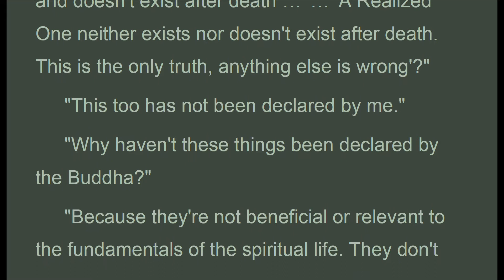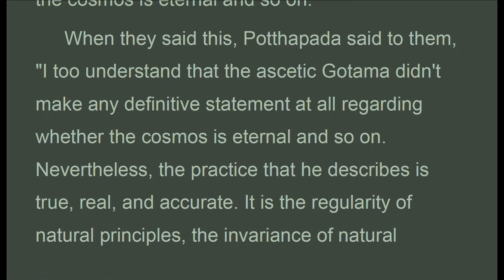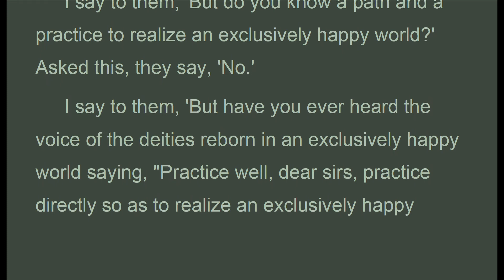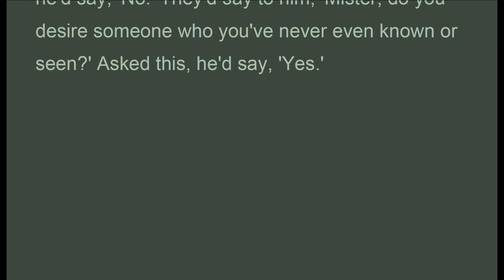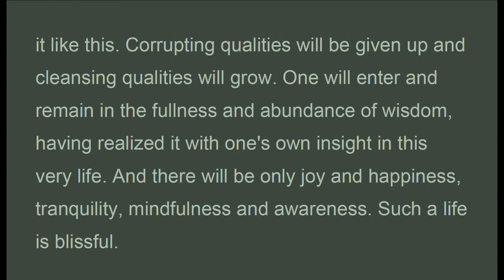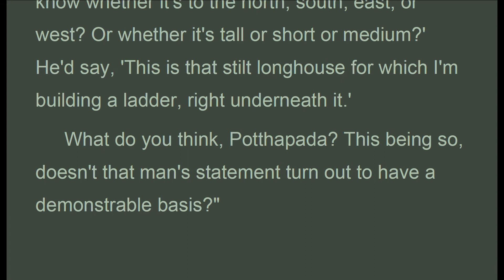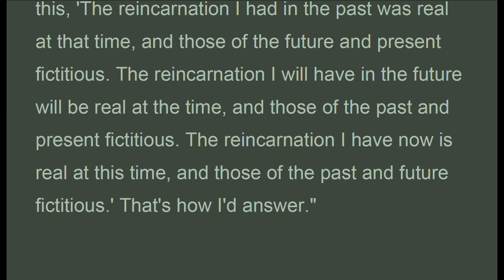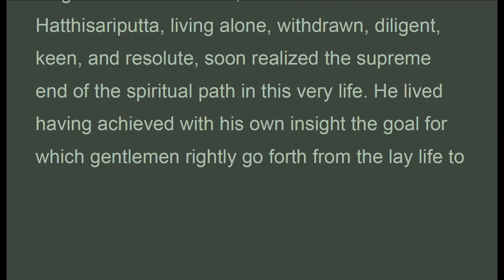DN_009b_With Potthapada, Bhikkhu Sujato, Digha Nikaya (July 2020, Audio Texts)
. . . .  ""Suppose, Potthapada, a man were to say: 'Whoever the finest lady in the land is, it is her that I want, her that I desire!' They'd say to him, 'Mister, that finest lady in the land who you desire, do you know whether she's an aristocrat, a brahmin, a merchant, or a worker?' Asked this, he'd say, 'No.' They'd say to him, 'Mister, that finest lady in the land who you desire, do you know her name or clan? Whether she's tall or short or medium? Whether her skin is black, brown, or tawny? What village, town, or city she comes from?' Asked this, he'd say, 'No.' They'd say to him, 'Mister, do you desire someone who you've never even known or seen?' Asked this, he'd say, 'Yes.'
 What do you think, Potthapada? This being so, doesn't that man's statement turn out to have no demonstrable basis?"
 "Clearly that's the case, sir."
 "In the same way, the ascetics and brahmins who have those various doctrines and views …

Doesn't what they say turn out to have no demonstrable basis?"
 "Suppose a man was to build a ladder at the crossroads for climbing up to a stilt longhouse. They'd say to him, 'Mister, that stilt longhouse that you're building a ladder for, do you know whether it's to the north, south, east, or west? Or whether it's tall or short or medium?' Asked this, he'd say, 'No.' They'd say to him, 'Mister, are you building a ladder for a longhouse that you've never even known or seen?' Asked this, he'd say, 'Yes.'

 2.2. Three Kinds of Reincarnation

suttacentral.net
Long Discourses9 B
With Potthapada

1. Thanh Tinh Dao (Oct 2019) Chữ Đọc
2. The Path of Purification (Oct 2019) Audio Text
3. Kinh Vien Giac (Oct 2019) Chữ Đọc
4.Sutra of Complete Enlightenment (Oct 2019) Audio Text
5. Kinh Lang Nghiem (Oct 2019)
6. Kinh Duy Ma Cat (Oct 2019) Chữ Đọc
7. Shurangama Sutra (Oct 2019) Audio Text
8. Vimalakirti Nirdesa Sutra (Oct 2019) Audio Text
9. Phap Bao Dan KInh (Oct 2019) Chữ Đọc
10. Platform Sutra (Oct 2019) Audio Text
11. Kinh Kim Cang (Oct 2019) Chữ Đọc
12.Diamond Sutra (Oct 2019) Audio Text
13. Kinh Bat Nha (Oct 2019) Chữ Đọc
14. Large Sutra on Perfect Wisdom (Oct 2019) Audio Text
15. Truong Bo Kinh (Nov 2019) Chữ Đọc
16. The Digha Nikaya, Long Discourses (Nov 2019) Audio Text
17. Kinh Hoa Nghiem (Nov 2019) (có chữ)
18. Flower Adornment Sutra (Nov 2019) Audio Texts
20. Trung Bộ Kinh, MN, 1-50 ( Dec 2019 Có Chữ)
21. Middle Length Discourses, MN, 1-50 (Dec 2019 Audio Texts)
22. Trung Bộ Kinh, MN, 51-100 ( Jan 2020 Có Chữ)
23. Middle Length Discourses, MN, 51-100 (Jan 2020 Audio Texts)
25. Middle Length Discourses, MN, 101-152 (Jan 2020 Audio Texts)
26. Trung Bộ Kinh, MN, 101-152 ( Jan 2020 Có Chữ)
29. Dieu Phap Lien Hoa (Mar 2020)
31. Lotus Sutra (Mar 2020)
32. Tương Ưng Bộ, SN.1.1... (Mar 2020)
33. Grouped Discourses, SN1.1... (Mar 2020)

1. Samyutta Nikaya 1 --- 5 (Apr 2020)
2. Kinh Tuong Ung 1 --- 5 (Apr 2020)
3. Đại Bát Niết Bàn (May 2020)
4. Nirvana Sutra  (May 2020)
5. Trường Bộ Kinh (July 2020)
6. Digha Nikaya (July 2020)